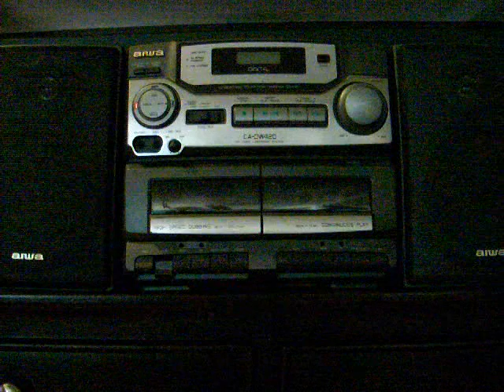The Guitar Man, Scott Lord 1991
My first demo
Recorded in Plam Desert CA.
1991